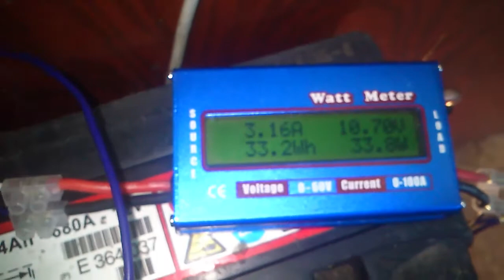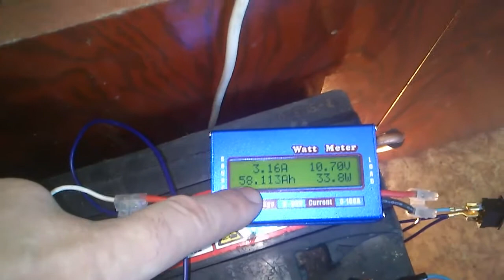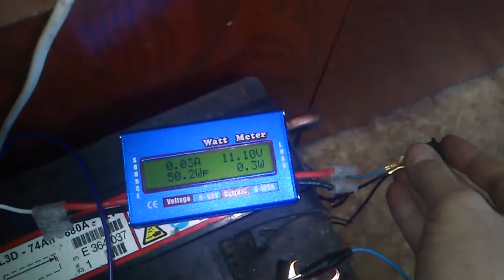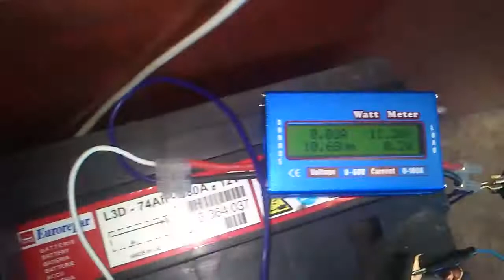Замер ёмкости аккумулятора после ремонта методом переполюсовки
Лет шесть назад мне достался аккумулятор, который уже не мог заводить дизельный Хёнде Санта Фе. Батарея видимо и там уже стояла не родная, так как Eurorepar - это некий французский бренд. На моем бензиновом Ланосе эта батарея исправно трудилась лет пять. И не только лет, но и зим. Но летом 2015 после длинных выходных на 3 июля эта батарейка села конкретно и не смогла завести авто. Снял я её погонял на малых токах, вроде заработала, но зимой опять же после новогодних выходных не справилась с заводкой. Если каждый день ездить, то по утрам худо-бедно движок схватывает, но после пары суток  - всё. прежнее лечение не дало результатов и решил я попробовать радикальный метод, а именно метод переполюсовки, то есть положительные пластины превратить в отрицательные и отрицательные в положительные. Разрядил АКБ полностью и зарядил током обратной полярности. Затем сделал несколько тестов , с целью замера емкости. Предполагая, что АКБ не выдаст хорошей емкости, первый разряд сделал автолампой на 21 ватт, однако этого оказалось мало для 20 часового разряда. Снова зарядил АКБ и сделал ару тестов на лампы 21+5 и 21 ватт. Первый тест на такой нагрузке дал 56 ампер часов при этом акк разряжался сразу после заряда. На второй дал ему отстояться часов 7-8 и на ночь поставил на разряд. Акк за 18 часов отдал 58 амперчасов, то есть для правильного теста в 20 часов надо чуть уменьшить нагрузку, Уверен, что еще пару амперчасов он отдаст. То есть реальная потеря емкости аккумулятора составила менее 20 процентов. И это за десяток лет интенсивной каждодневной эксплуатации. Далее буду ставить эту АКБ на авто и восстанавливать следующего пациента.